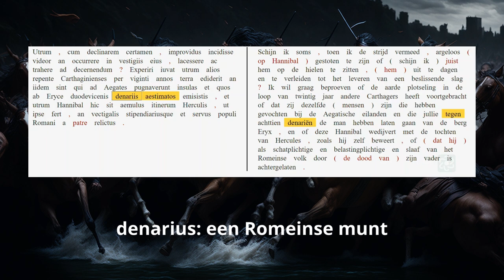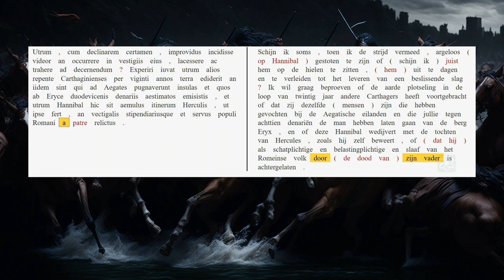AUC 21.41.5-7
'Zijn de Carthagers plotseling sterker geworden?'